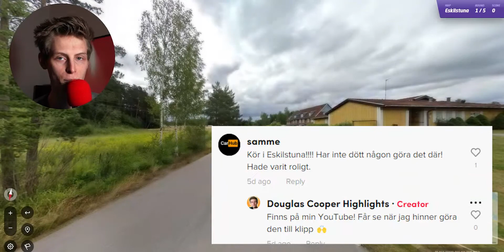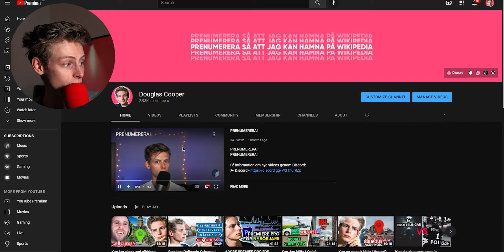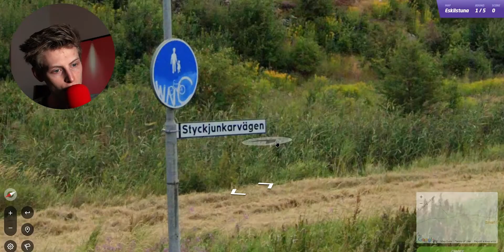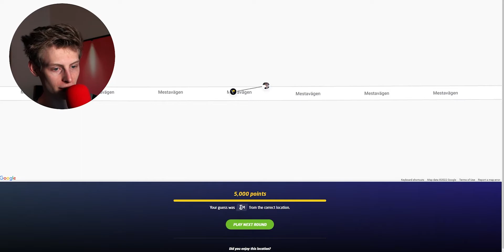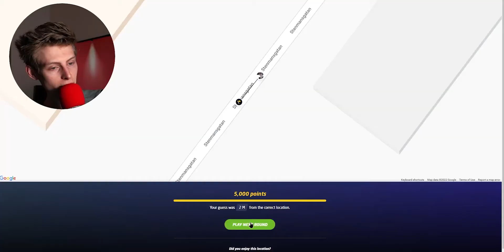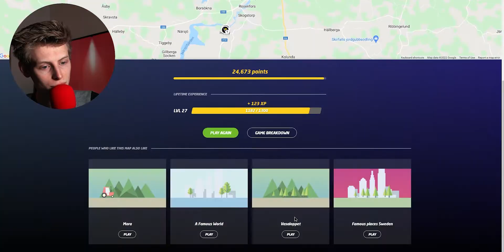Försöker Hitta Dessa Platser I Eskilstuna - 25 000 Poäng!? #053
Försöker Hitta Dessa Platser I Eskilstuna - 25 000 Poäng!?
Ni är bäst! Ta hand om er pls

Vad jag använder för att spela in:
Mikrofon
➤ Røde NT1-A

Skärminspelning:
➤OBS Studio

Tack för att ni kollade, ni är grymma!

CredThumb: M Plymkvist

2022____________________________________________